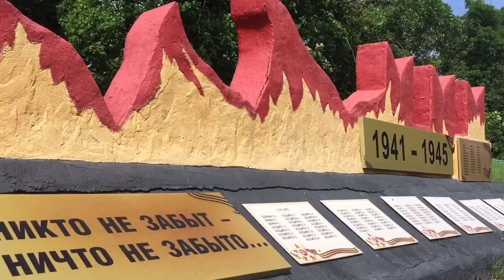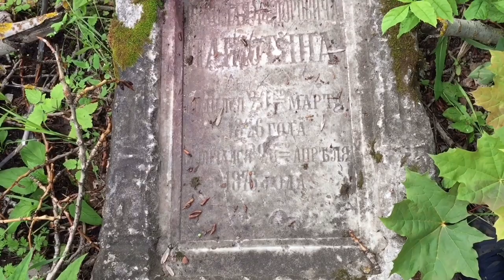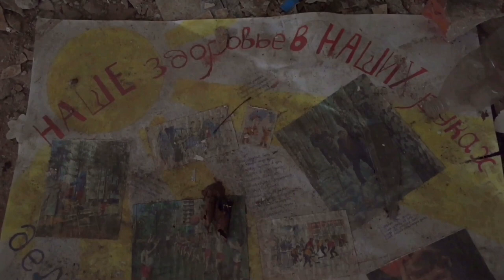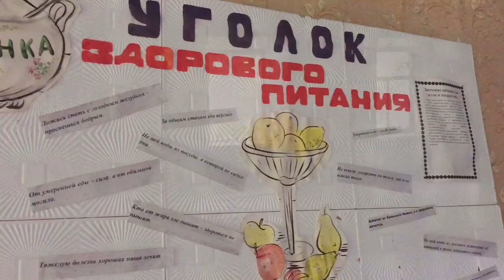Семейное путешествие по интересным местам Липецкой области. Арх. Борки, усадьба Кожиных в с. Репец.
Мы любим путешествовать всей семьей и открывать для себя что то новое. В период карантина ехать куда то далеко проблема, поэтому мы сконцентрировали свое внимание на родном Липецком крае.
В этом ролике наша поездка по Задонскому району - одно из самых живописных мест области.